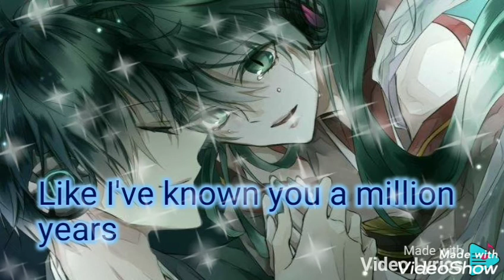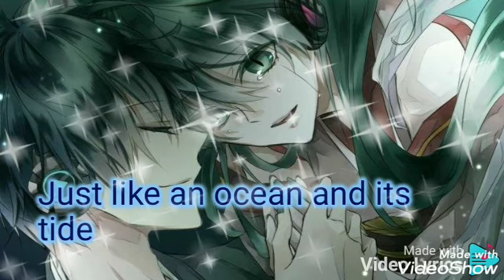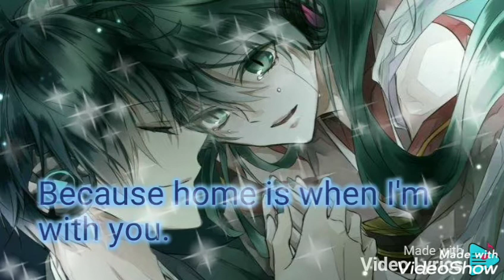Melissa Lamm-Home(Lyrics)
Lyrics:
We stayed at your place, it was Friday night
I caught that feeling looking in your eyes
Like I've known you a million years
And I had visions of your hand in mine
Growing old and spending all our time
That's all I'll ever need I swear

I belong with you
Promise, I promise, I do
I give my heart to you
Because home is when I'm with you

And I don't care where we are tonight
We'll dance down sidewalks under city lights
We both know we'll be okay
Just like an ocean and its tide
Pull me in and keep me by your side
We both know we'll find our way